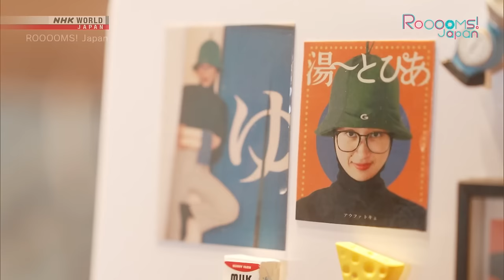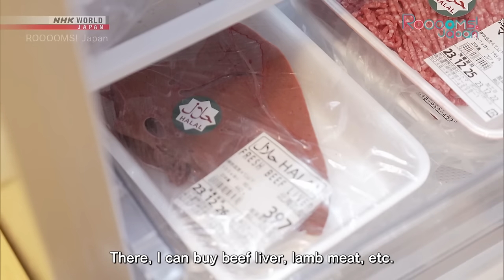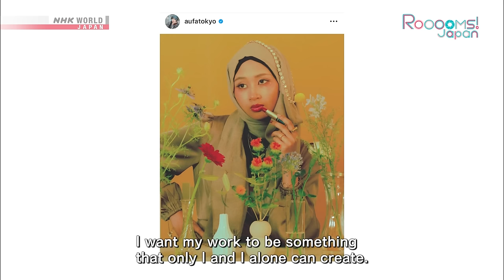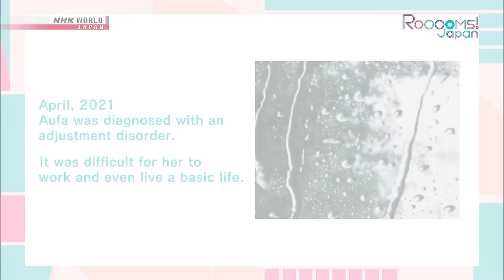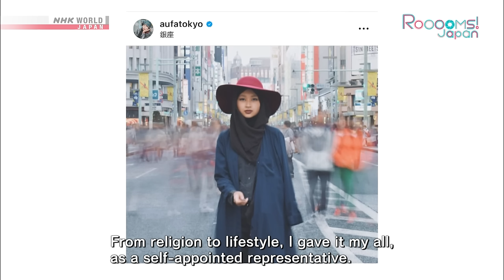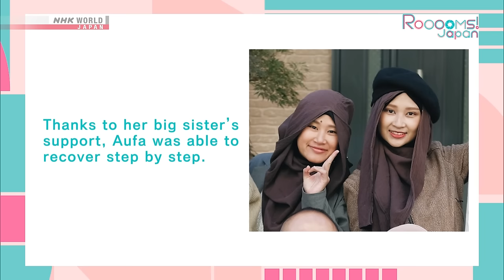Aufa's Studio and Sanctuary on the Tokyo Outskirts - ROOOOMS! Japan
Learn more about Japanese lifestyles on NHK WORLD-JAPAN!
More quality content available on NHK WORLD-JAPAN!

An Indonesian influencer uses her creativity to make living single in Tokyo more comfortable.